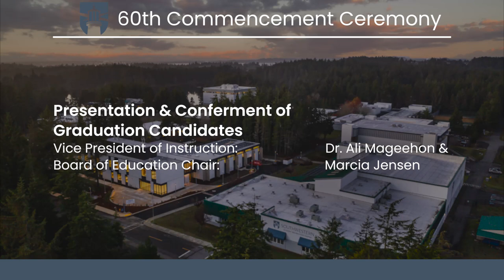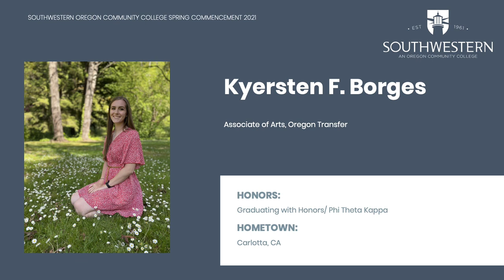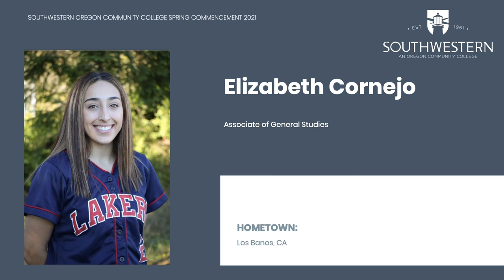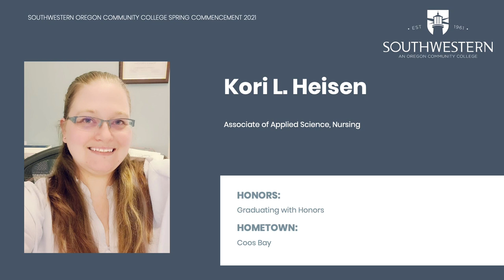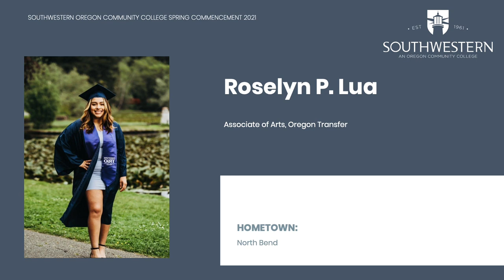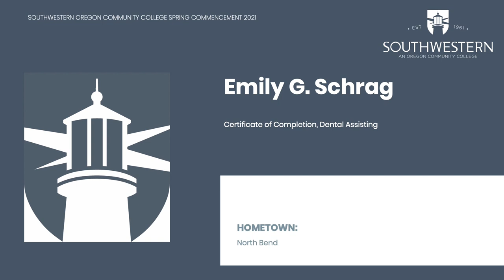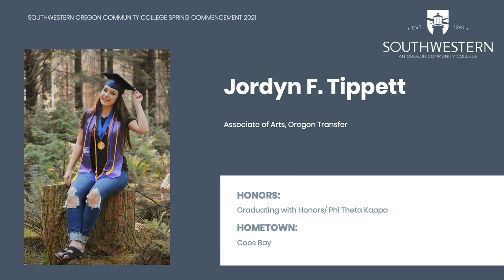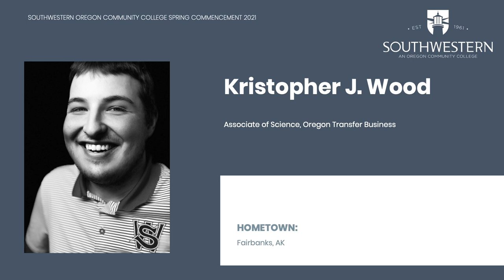SWOCC Virtual Commencement 2021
Tune in for Southwestern Oregon Community College's 2021 commencement ceremony on Friday, June 10, 2021 at Noon Pacific.